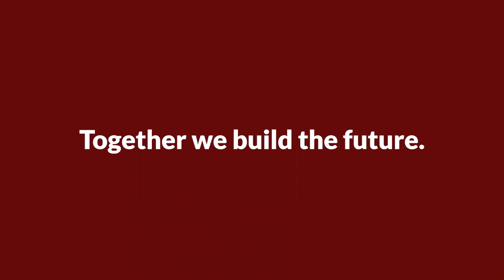THANKSGIVING AT BROOK VIEW ESTATE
Good morning homeowners.

We are glad to share this special thanksgiving moment by our dear client Elizabeth.

In her own words " As they build our home, we pray that God will build their homes and hearts as well".

Together we build the future!